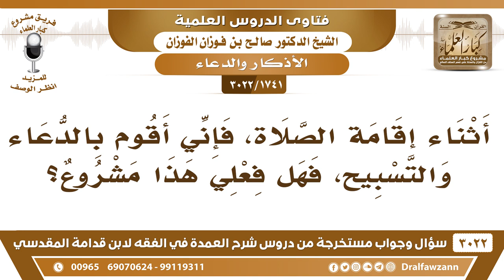[1741 -3022] أثناء إقامة الصلاة أقوم بالدعاء والتسبيح، فهل فعلي هذا مشروع؟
-"[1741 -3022] السؤال: أثناء إقامة الصلاة، فإني أقوم بالدعاء والتسبيح، فهل فعلي هذا مشروع؟
الجَوَابُ: هذا ما ورد، ما ورد، لكن تتابع المؤذن والمقيم تقول مثل ما يقول: هذا الذي ورد.
للاشتراك في قناة الشيخ صالح الفوزان

للاستفسار والإقتراحات والدعم
رئيس الفريق
لمشروع كبار العلماء